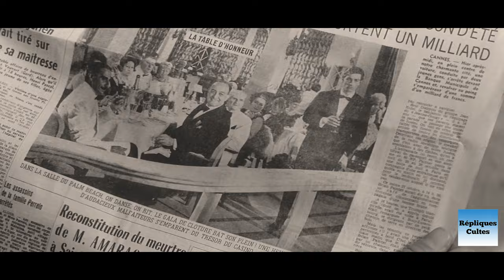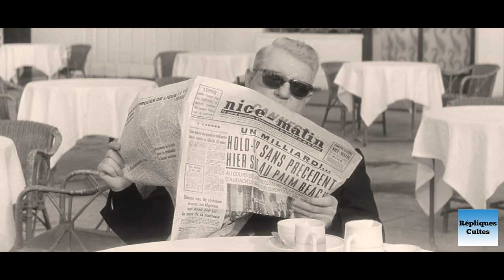MÉLODIE EN SOUS-SOL 1963 (Alain DELON, Jean GABIN, Dora DOLL)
AUDIARD, GABIN, DELON
Mr Charles (Jean GABIN) sort de prison et décide de monter un dernier coup : braquer le Palm Beach, casino de Cannes. Il recrute un jeune voyou, Francis (Alain DELON) ...

Réalisateur Henri VERNEUIL
Dialogues Michel AUDIARD
Musique Michel MAGNE